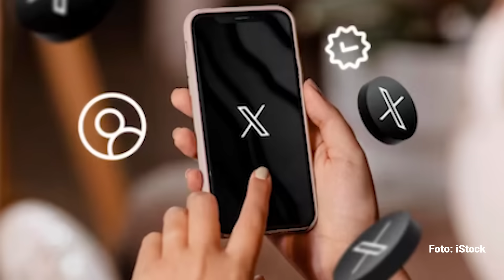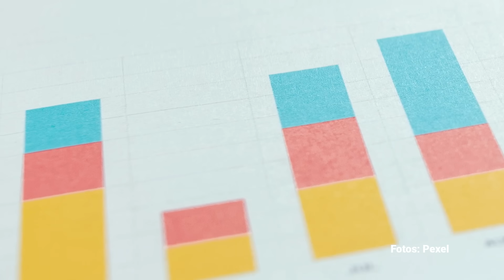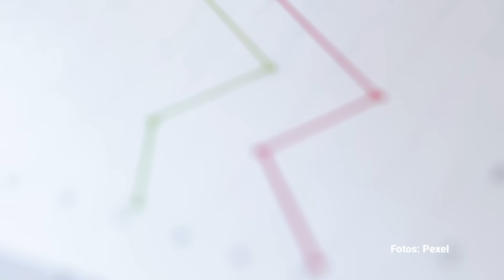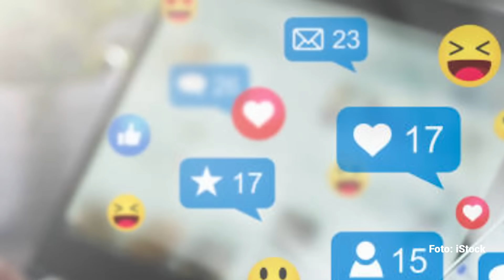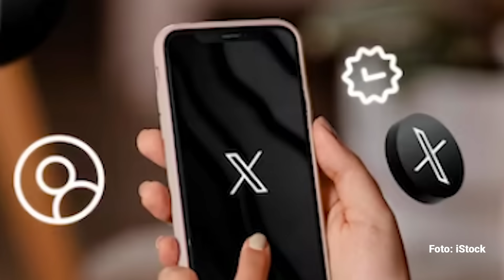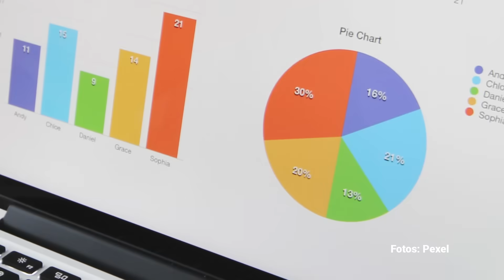El debate sobre el debate. Por Jorge Zepeda Patterson ¬ Video columna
Xóchitl Gálvez tiene a su favor el hecho de ser oposición, lo cual ofrece un enorme material para echar en cara a la candidata oficial. Las ventajas y desventajas de Claudia son las opuestas. Su enorme delantera le llevaría a desplegar una estrategia conservadora en el sentido de no correr riesgos.